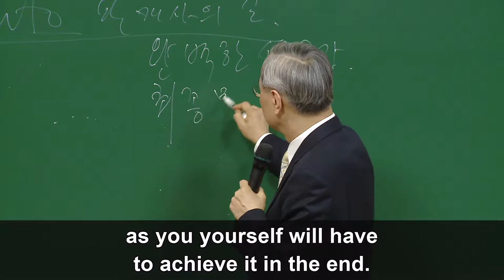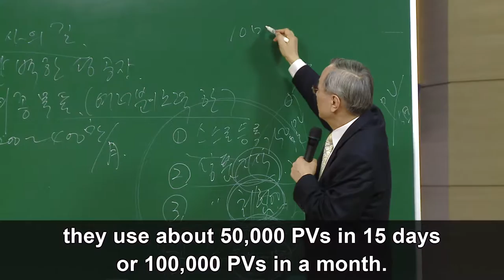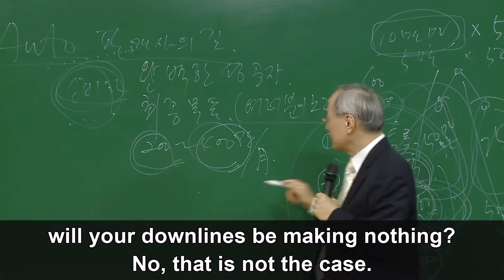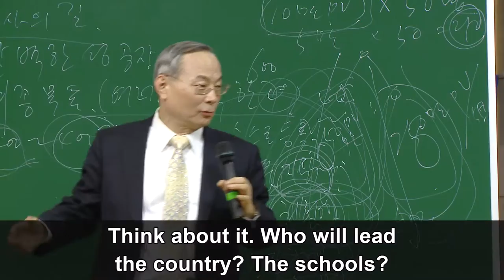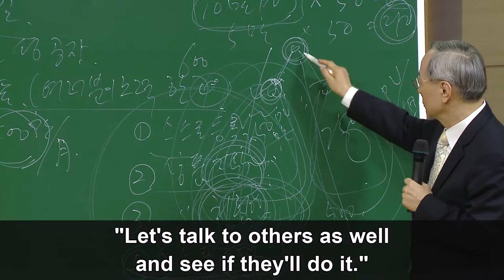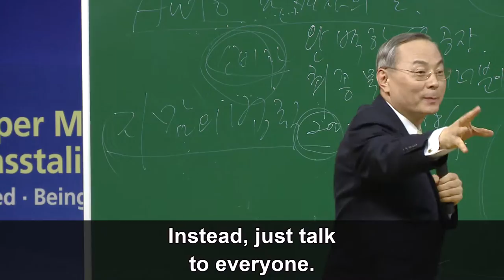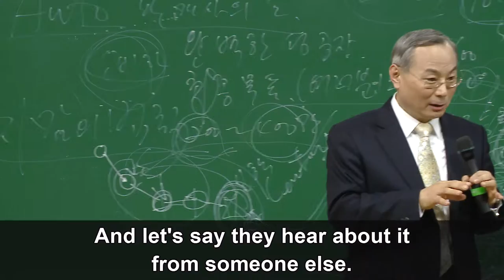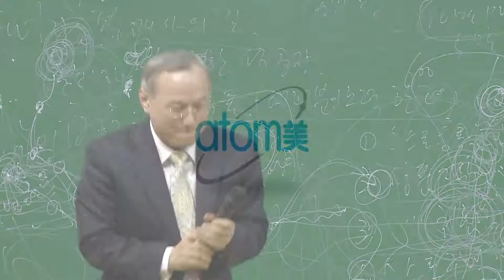Auto-Sales Master Lecture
Auto-Sales Master by CEO Han Gill Park

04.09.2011